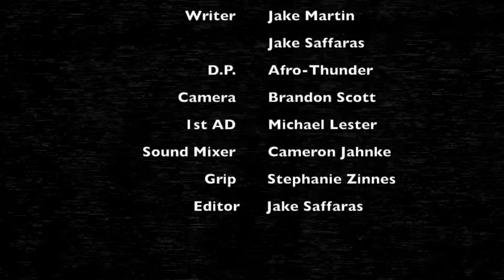Resolution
A dramatic piece where a man is lost and trying to find the answers and meaning.

Stars: Jake Martin & Jake Saffaras
Camera: The Group
Gaffer/DP: Thunder
Story: Jake Martin & Jake Saffaras
Editor: Jake Saffaras
Director: Robby Hawks